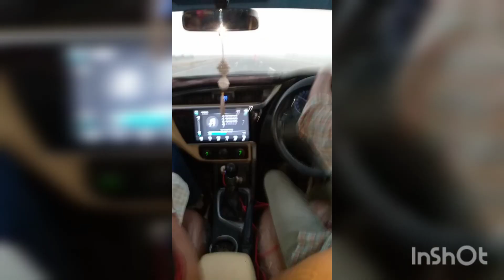June 28, 2023